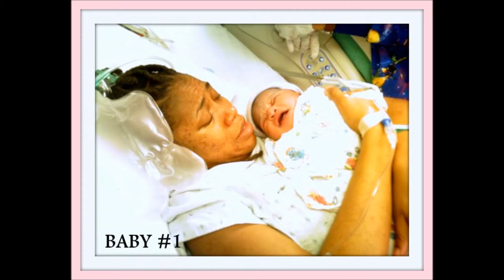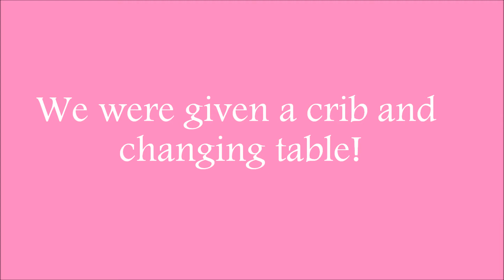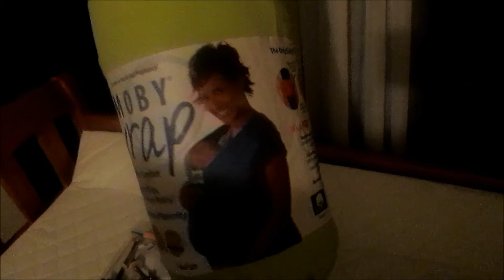PREGNANCY #3 VLOG: 23 WEEKS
Vlogging my 3rd pregnancy.  I have two daughters already, daughter #1 born October 2008 and daughter #2 born December 2010.  Baby #3 is due December 2014!!